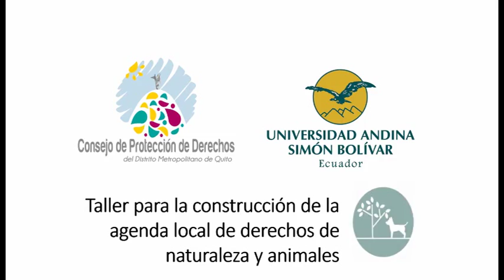Esperanza Martínez activista por los derechos de la naturaleza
Sobre la construcción de esta agenda, señala que es muy importante porque constituye una herramienta desde lo local en donde se puede establecer en la práctica una relación armoniosa con la naturaleza, resaltó además que debe existir una fuerte organización social que exija a las autoridades el cumplimiento de la normativa.